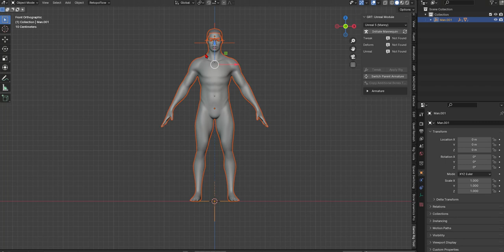GameRigTools 001 Preparation=Model + Plugin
Warning:
ref